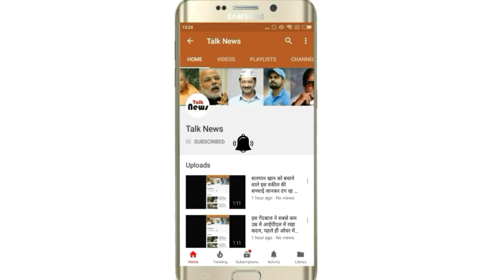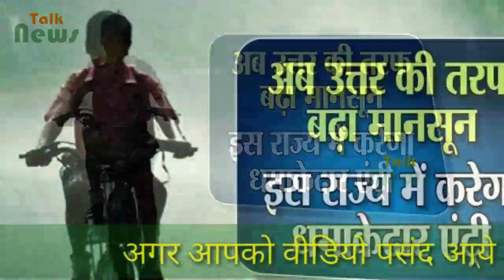MONSOON: अब उत्तर की तरफ बढ़ा मानसून, इस राज्य में करेगा धमाकेदार एंट्री